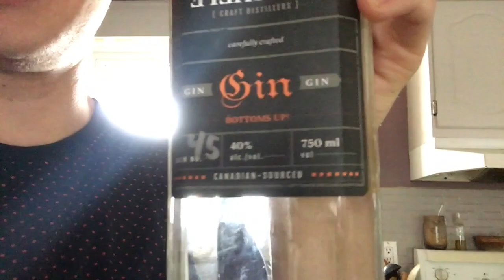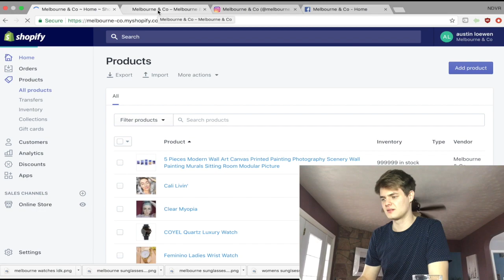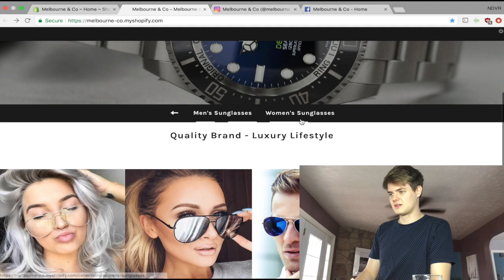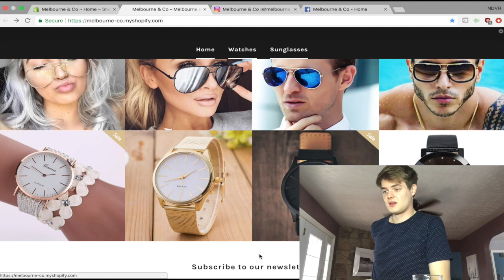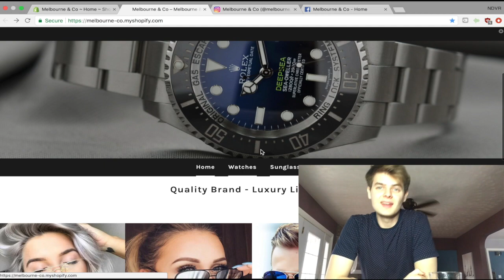BUSINESS IS BOOMIN - WELCOME TO MELBOURNE & CO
WELCOME TO MY NEW BUSINESS MELBOURNE & CO. Right now I have Sunglasses and Watches on the site and I'm looking to add a lot more in the near future.